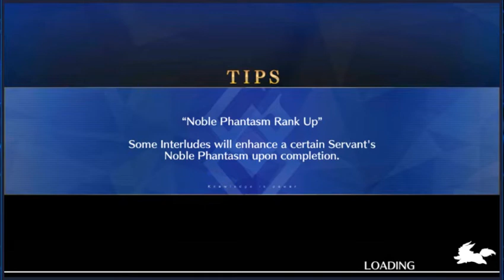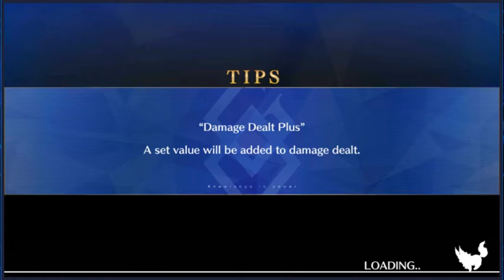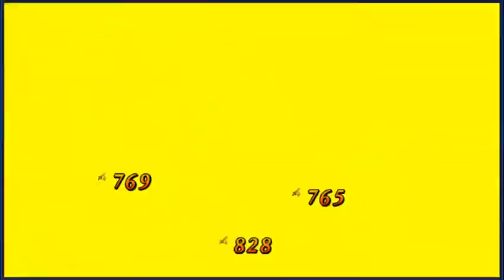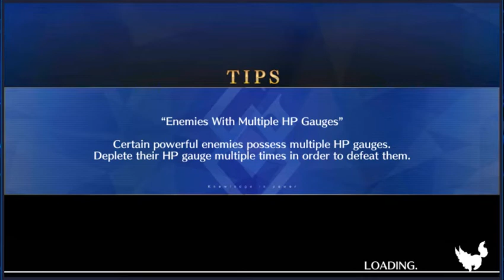Let's Fiend Over: Fate/Grand Order [Part 43: Volcanic Base]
Hit 'em with them sweet deals! I've gotta keep a lookout for my wishlist...

Recording, Editing and Upload Date: July 3rd, 2019

Wanna see me play a variety of games Live? Catch me on Twitch!